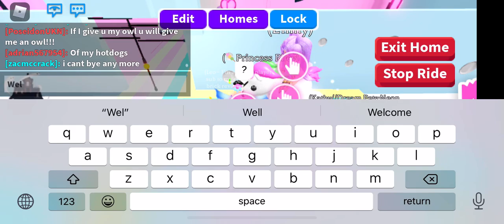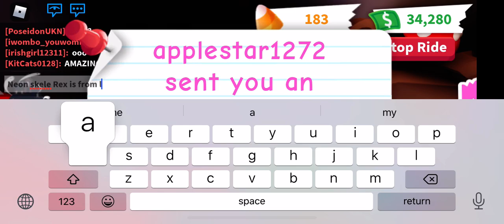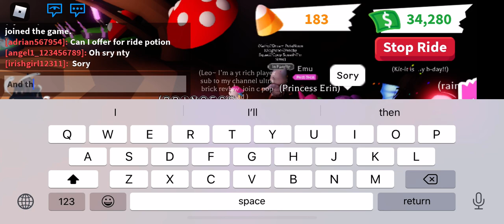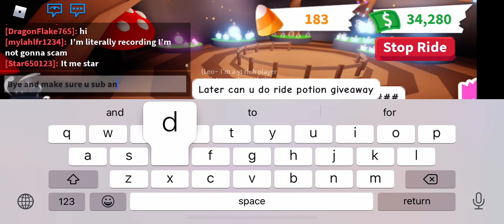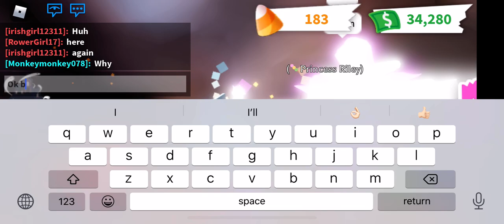Neon T. rex soon